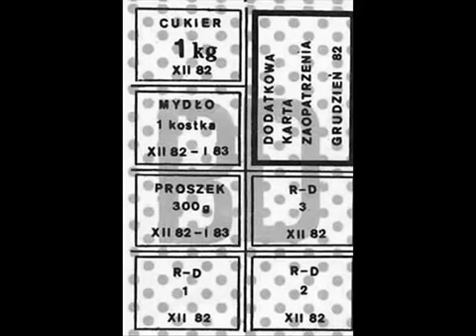Tilt Jeszcze będzie przepięknie